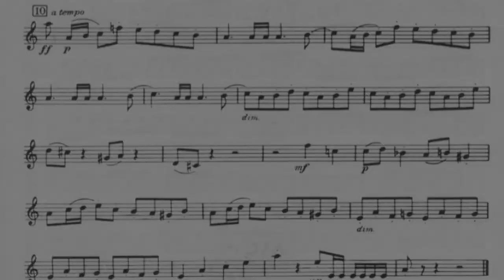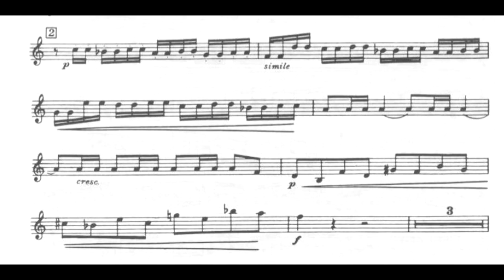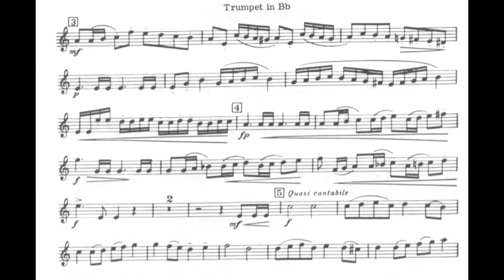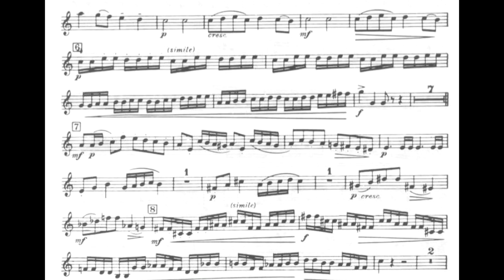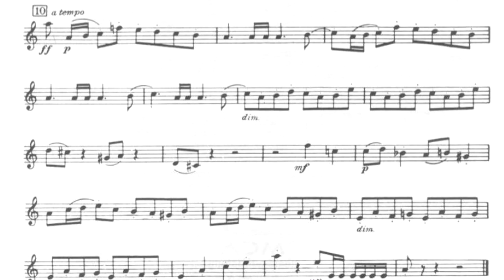Alexander Goedicke - Concert Etude Op.49 (Accompaniment, Play along, Backing track)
Video content:
00:00 Intro
00:08 160 bpm
03:30 165 bpm
06:49 150 bpm
10:26 156 bpm
13:53 160 bpm (Click Track)
17:29 End Screen

Alexander Fyodorovich Goedicke (1877  – 1957 ) was a Soviet and Russian composer and pianist.

Goedicke wrote his Concert Etude, Op. 49, in 1936, at a time in which the Russian trumpet school was entering a period of change. Until then Russian trumpeters, coming from the schools of Wilhelm Wurm (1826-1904) or Willy Brandt (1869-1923), had worked under the influence of the German school of playing. Bflat trumpets with rotary valves were the norm.

The famous teacher Mikhail I. Tabakov (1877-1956), Brandt's pupil and successor as principal trumpeter in the orchestra of the Bolshoy Theater played on a Bflat trumpet made by Zimmermann, and his pupil Timofey Dokshidzer (1921) first learned on a Bflat cornet by Alexander both of these instruments having rotary valves. When the Concert Piece was being written, trumpets with Périnet valves were a novelty in Russia.

In June 1934, a Russian delegation looking for high-quality instruments had just left New York. Vincent Bach (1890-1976), who had built trumpets since 1924 and tenor and bass trombones since 1928, perceiving a business opportunity, followed the group to Europe with a Bflat trumpet and a tenor trombone. The Russians were impressed, but they also required Tabakov to have a longer opportunity to test the instruments under working conditions.

Thinking to himself that he would never see his instruments again, Bach withdrew but left them in Moscow. Imagine his surprise more than a year later when he received an order from Russia for 36 trumpets and trombones. That was the beginning of the Bach tradition in Russia. Admittedly, as in Germany, these trumpets were first disdainfully termed "jazz trumpets", but it was not long before they were fully integrated into the classical symphony orchestra, a situation found still today.